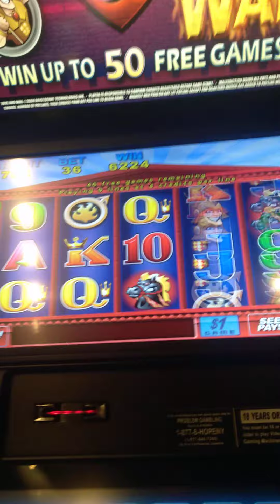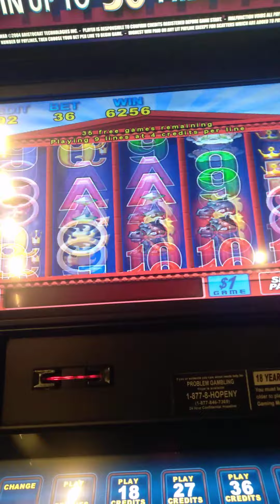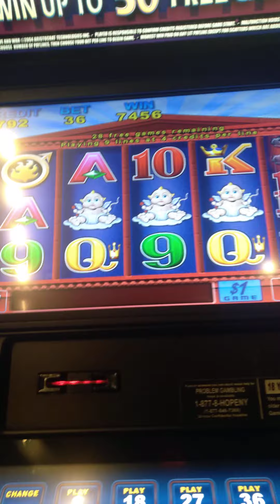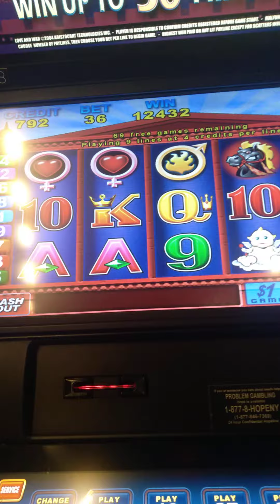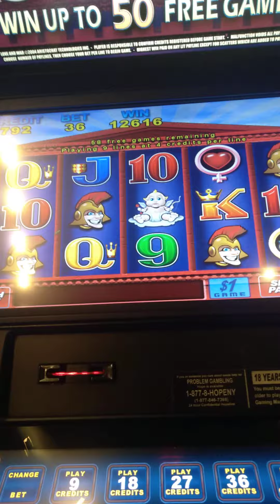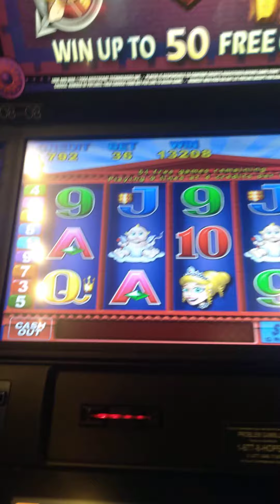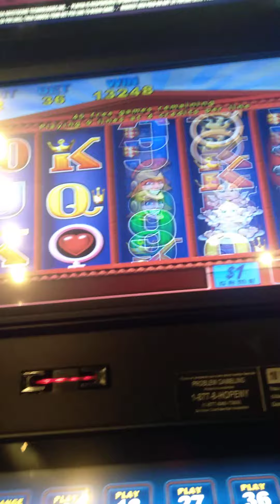Santi Casino Quests Wins Over $10,000 Jackpot Handpay Lots of Retriggers During FREE Spins Part 1🤑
Lots of deadspins for the amount of retriggers I hit during this gambling session but I'll take it lol. Although it would of been over 36k jackpot handpay without the dead spins during the retriggers. This slot is highly volatile but it can pay BIG MONEY.

For consultations with one of our team members or myself book here ⏩

For the roulette lopas system win like the pros & become a pro click here ⏩